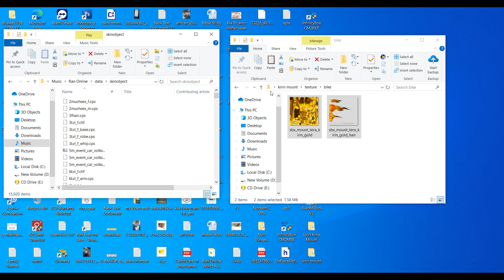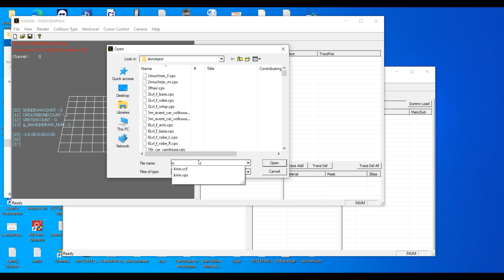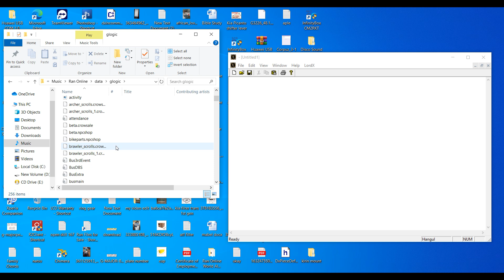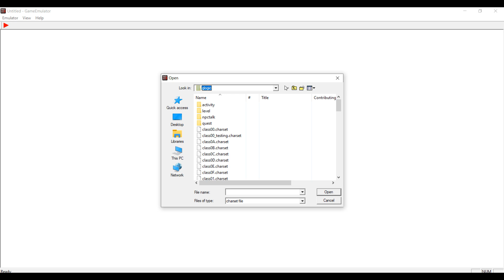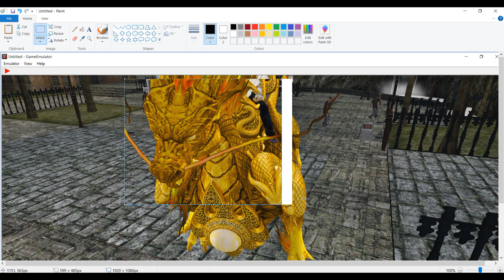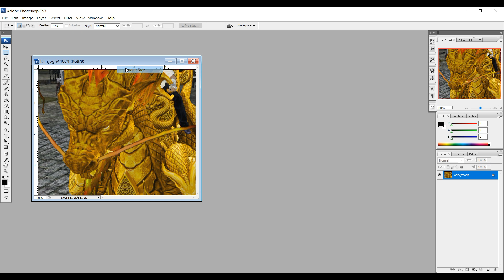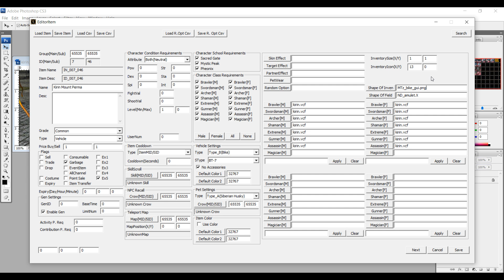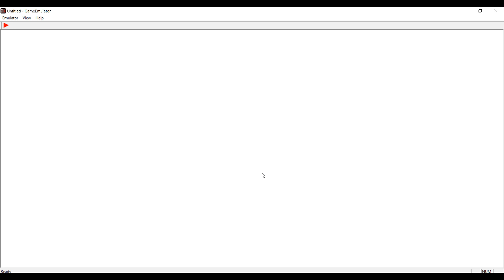KIRIN Mount with Icon Ran Online Juver FilesTutorial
Juver EP7 230/207 6class
New Intreface, Global Ranking
Tyranny War, School War, Capture the Flag, Club War
With Source
Setup worth of P1.500.00 Pesos
Free Auto Patcher launcher
Price: 8.000.00 PHP

Juver EP6 Classic 210/167 4class
Old Intreface, Live Global Ranking
With Source and Horus set
Setup P1.500.00 Pesos